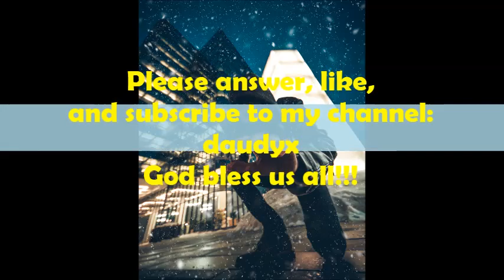daudyx 8th Q & A - Apolllo by Patrick Patrikios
Welcome Sadiq if you are new here WELCOME to Daudyx Music Vlog.

My channel is all about Non Copyright songs You’re free to use this song in any of your videos and Daily Q & A,  Just visit my playlists.